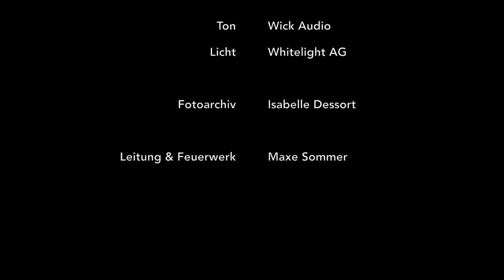Florian Ast - Making of... Lueg Arena 2016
Florian Ast & Florenstein - MAKING OF... LUEG ARENA 2016